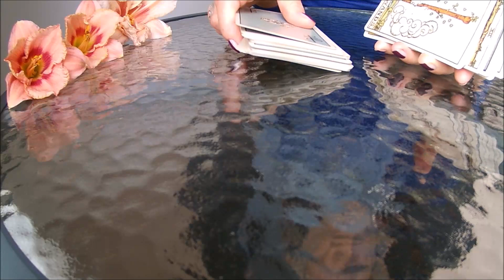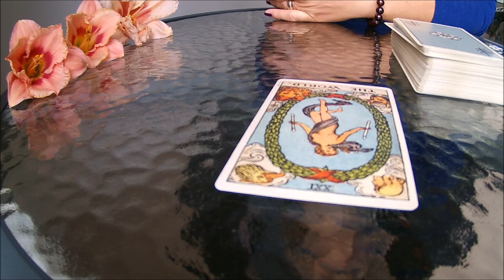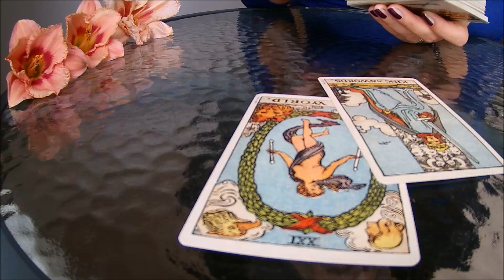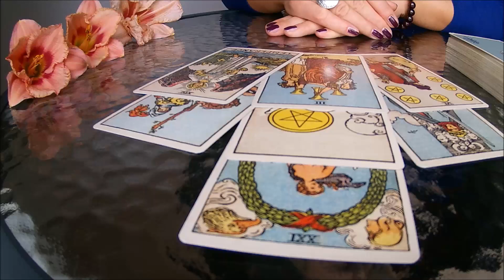Ar pavyks sulieknėti?🍒 TARO ATVIRAI/BŪRIMAS/MAGIJA/EZOTERIKA/DIETA AR ŠOKOLADAS/PSICHOLOGIJA/KARMA/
Tam, kad kūno svoris mažėtų palaipsniui, dietą turėtų paskirti ir lieknėjimą kontroliuoti gydytojas dietologas. Per tris mėnesius gali būti numesta ne daugiau kaip 10 proc. esamo svorio ir ne daugiau kaip 0,5-1 kg per savaitę.